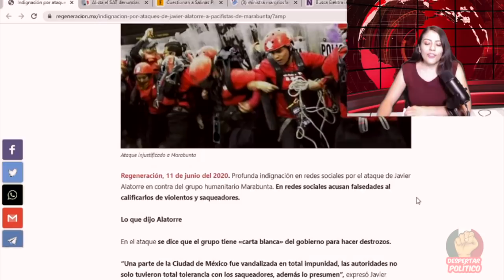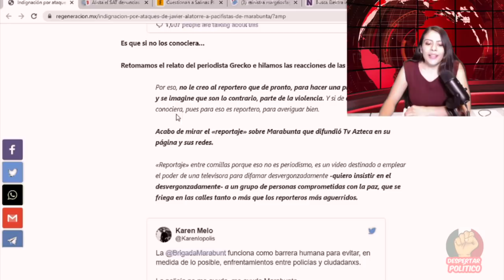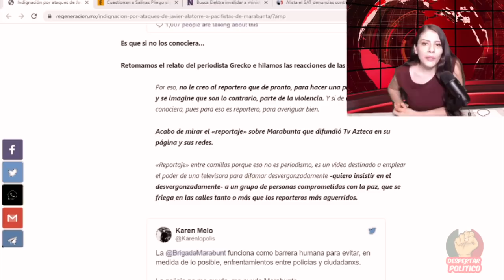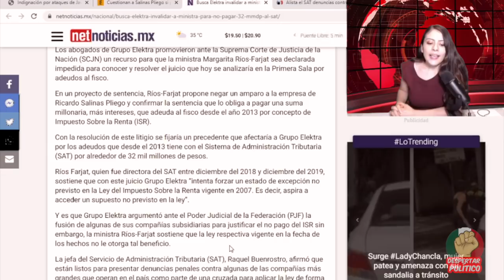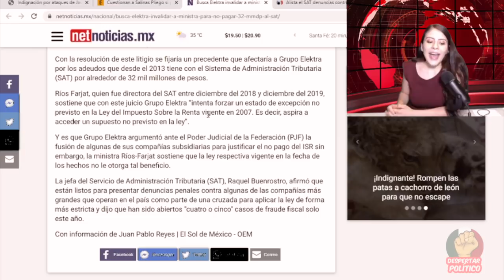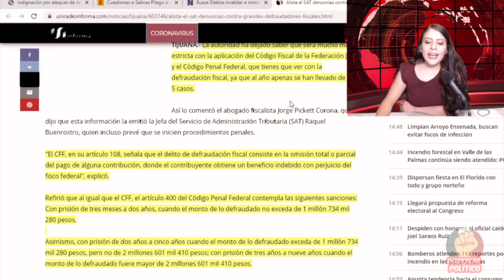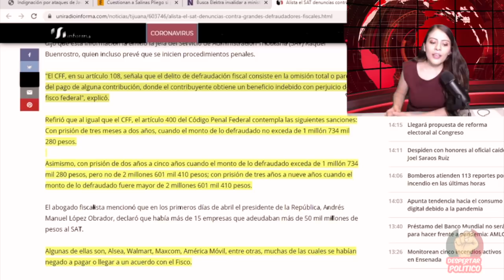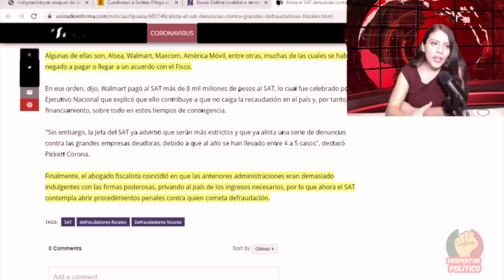Captan a Javier Alatorre Llorando Del Coraje ¡Karma Le recortan Sueldo Por Multa TV Azteca!